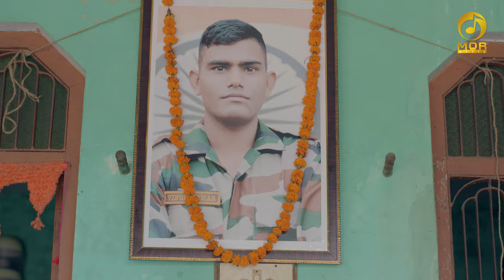कायरा की मौत कोनी मरा तेरा बेटा , दुश्मना की छाती पे वार करया था , Full Video Song ! Vinod Gadli